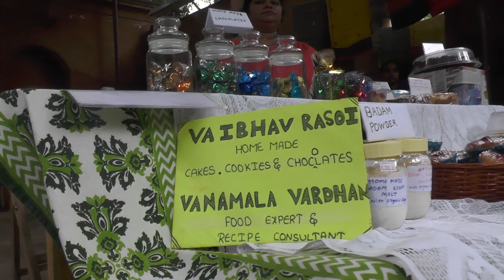ADIVARAM ANGADI ORGANIC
HYDERABAD VIJAYAWADA TIMEZ PROVIDES ALL INFORMATION OF SHOPS,SHOWROOMS,AUTUMOTIVES,SCHOOLS,COLLEGES ND ALL BUSINESS SECTORS.